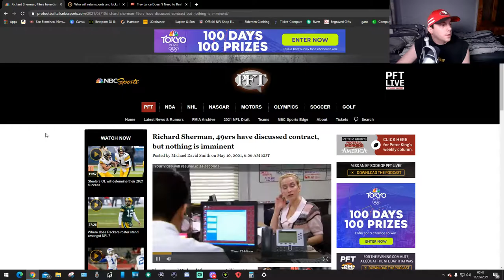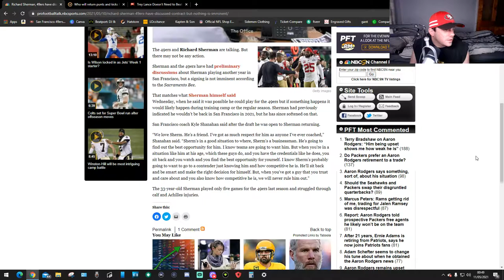Richard Sherman & 49ers have discussed contract ???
THIS CANT BE REALL